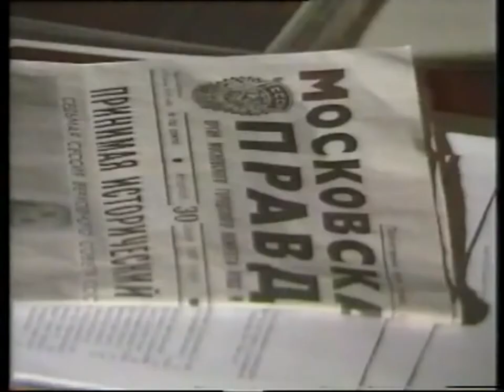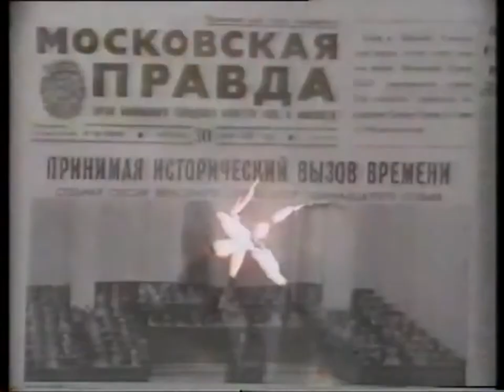Midnight At Moscow - Tovarisc Gorbaciov